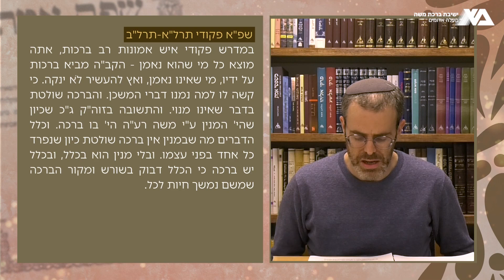פקודי - מקור הברכה | שפת אמת | הרב אפי ולץ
השפת אמת בפרשה תמה על מהות הפקידה שהרי לכאורה זה סותר את הכלל של אין הברכה שורה אלא בדבר הסמוי מן העין. תשובתו היא שככול שדבר נהיה יותר פרוט ומדוד הוא נהיה יותר חומרי ובכך משתכחת ממנו הרוחניות והמקור העליון שבו ובעקבות זאת הברכה כבר לא שורה בו. אז במשכן שממנו שורה הברכה כלל זה לא תקף בו.